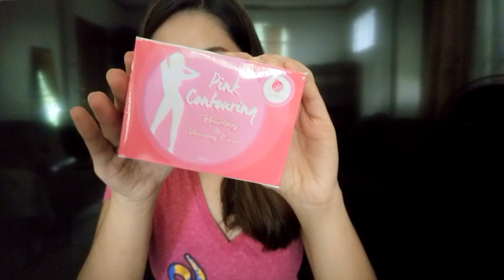PINK CONTOURING WHITENING (NAKAKAGULAT NA BEFORE & AFTER ) 🍓 JoyOfMia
Eto na ang reviewo ko sa PINK CONTOURING LOTION, PINK CONTOURING BLEACH at PINK CONTOURING SOAP. Mejo nakakagulat lang ang result.
Thank you sa panonood

Previous Video: JULY FAVORITES (WHAT'S WRONG WITH SECRETARY KIM)